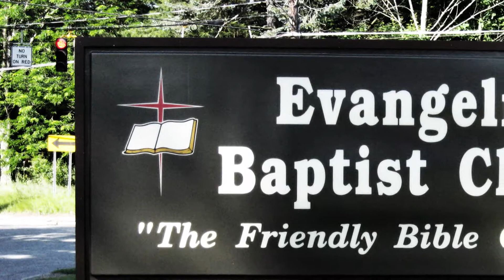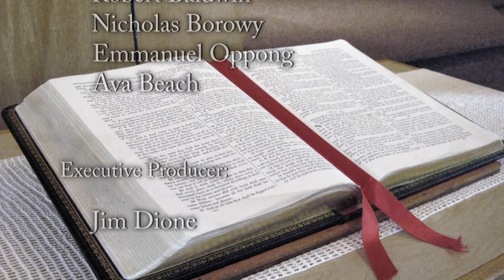Dave Snyder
Preached 5-6-18.